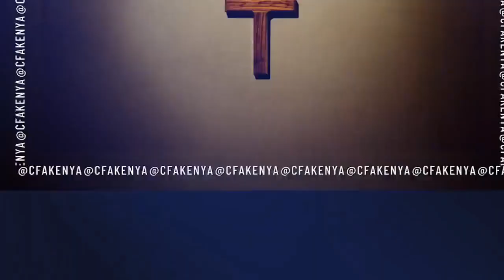GOD WHO CALLS ALL TO ORDER AND ALL THINGS OBEY | Pastor Margaret Mbugua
Sunday Second Worship Service